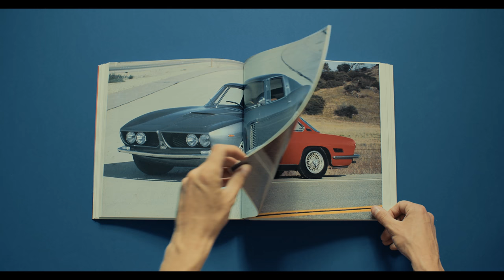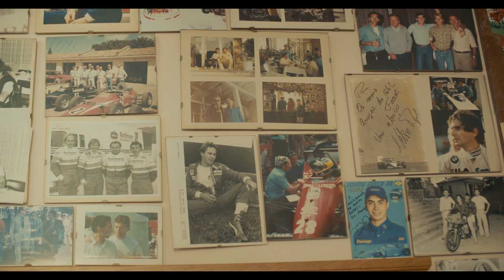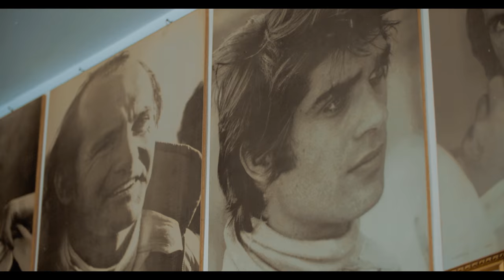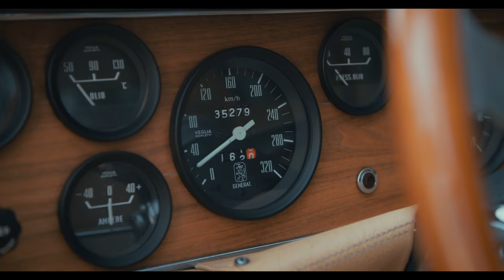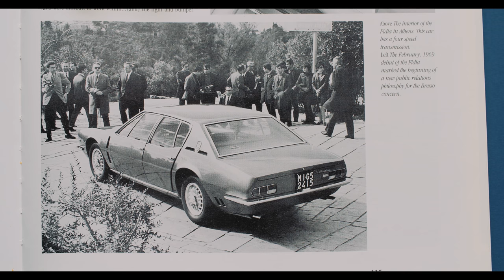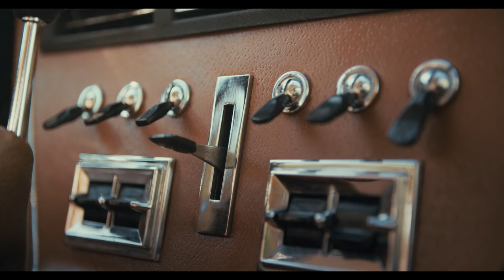Fidia. Big, sporty and luxurious - S1E6 - The Iso Rivolta Chronicles [ENG SUB]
FIDIA. BIG, SPORTY AND LUXURIOUS
Big, sporty and luxurious, the Fidia was the answer to the Maserati Quattroporte.
Only 192 vehicles were produced, making it the rarest Iso Rivolta.
Axel Gottschalk shares his love for this peculiar sport sedan.

CREDITS

1st Assistant - Filippo Bortolon
2nd Assistant - Andrea Rosasco
3rd Assistant - Paolo Giacomelli
Rentals - Re-Movie s.a.s.

Colorist - Edoardo Vojvoda
Sound Design - Riccardo Vojvoda
Backstage Editor - Alexander Edwards

Original Score - Stefano Salmaso, Riccardo Vojvoda, Alessandro Parisi, Roberto Dazzan

3D Overlay - Fabio Pignatin
Model Coloring - Mirko Cal

English Translation - Nilla Pestrin
French Translation - Meriem Soraya Djemoui
Russian Translation - Andrey Shuldeshov (Grumbling Pistons)

We wish to thank:

Comune di Bresso
Comune di Pordenone
Iso Restorations
Iso Millennium
The Bonomelli Family
Axel Gottschalk
Adam Bolcs
Manuel Bordini
Nilla Pestrin
Grumbling Pistons
Axel E. Catton